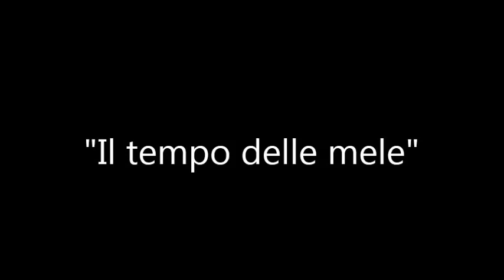Il tempo delle mele